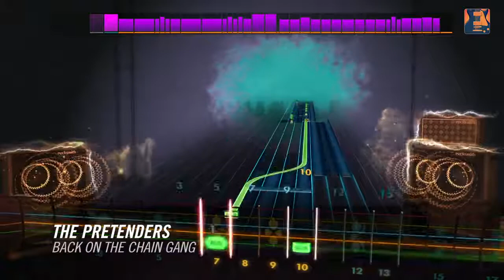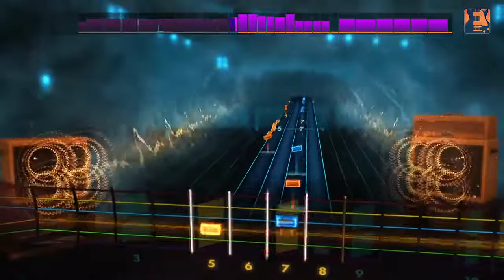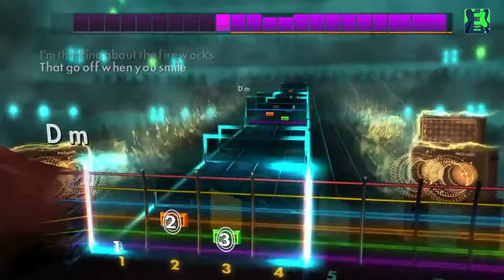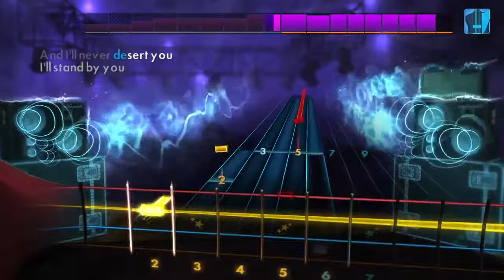Дополнение «The Pretenders» для игры Rocksmith 2014 Edition!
Ubisoft представила дополнение «The Pretenders» с пятью песнями для игры Rocksmith 2014 Edition от англо-американской рок-группы The Pretenders. Песни “Back On The Chain Gang”, “Middle Of The Road”, “Brass In Pocket”, “Don’t Get Me Wrong” и “I’ll Stand By You” стали доступны с 14 ноября на Xbox Live, PlayStation Network, и в Steam по цене 11.99€. Песни могут быть опубликованы позже для игроков на территориях, обслуживаемых PlayStation Store EU из-за различий в издательских правах.
Смотрите аранжировки ниже.

“Back On The Chain Gang” – струны E Standard – Lead/Rhythm/Bass;
“Middle Of The Road” – Drop D – Lead/Rhythm; струны E Standard - Alt Rhythm/Bass;
“Brass In Pocket” – струны E Standard – Lead/Alt Lead/Rhythm; Drop D - Bass;
“Don’t Get Me Wrong” – струны E Standard – Lead/Rhythm/Bass;
“I’ll Stand By You” – струны E Standard – Lead/Rhythm/Bass.

Игра Rocksmith 2014 Edition доступна на Mac, Xbox One, Xbox 360, PlayStation 4, PlayStation 3 и PC